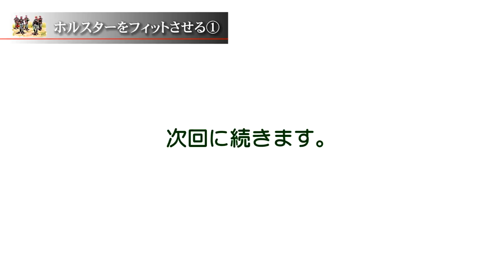プラモデル製作記 2-25ホルスターをフィットさせる1 （フィギュアジオラマを作る）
これからは、個人装備品ディテールアップ。
ワルサーｐ-38拳銃のホルスターケースを胴体に付ける作業です。
ホルスターに限らず、装備品を密着させることは難易度が高いです。
一歩ずつ確実に攻略していこうと思います、頑張ります。